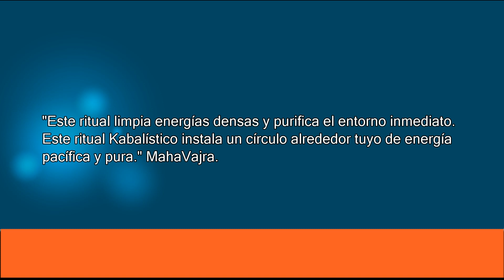Ritual Pentagrama menor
Aquí tienen un ritual de protección para ti y tu casa y entorno utilizando la tradición kabalística.